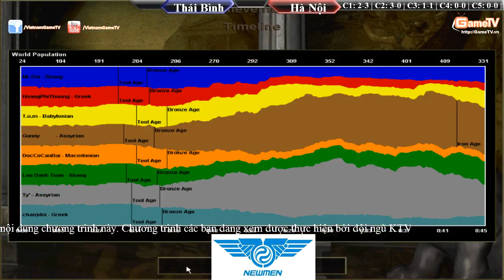Thái Bình vs Hà Nội C3T3 Ngày 11 04 2015